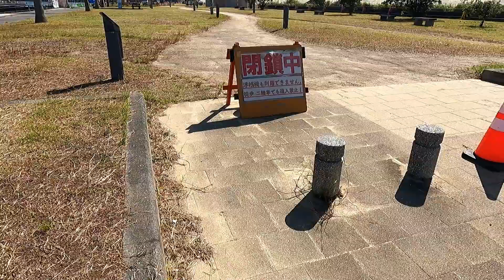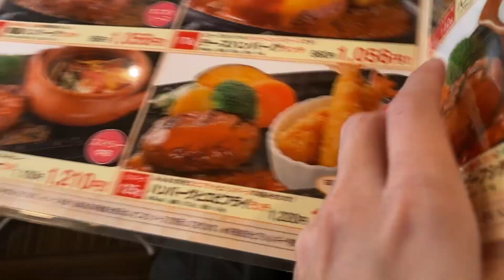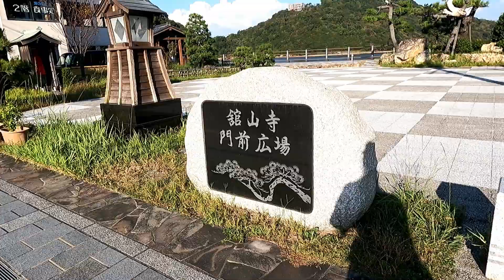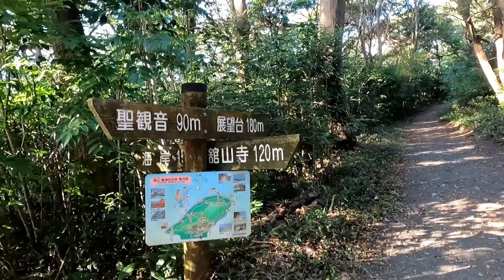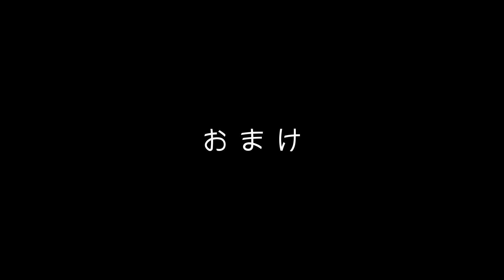【祝】動画投稿一周年！また浜名湖一周してきたよ！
初めての方もそうじゃない方も、こんにちはまるゆです。
おかげさまで動画投稿から一年を迎えることができました

最初はドライブ旅や観光をメインで撮っていこうと思っていましたが、好きだったキャンプや興味があった車中泊の撮影をするようになって以前より出かけるのが楽しくなりました(*´-`)

この動画では初投稿の浜名湖一周とは違った場所を巡っています。